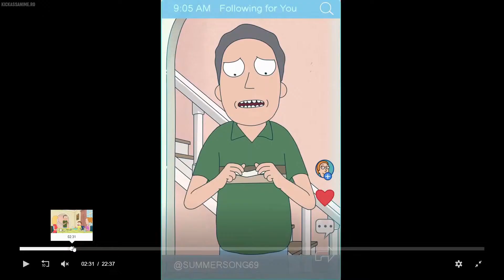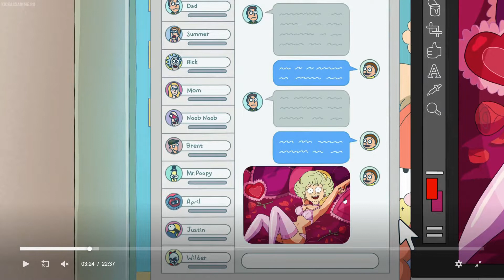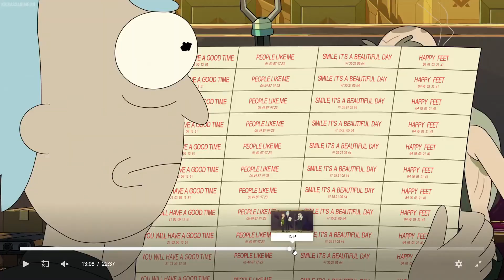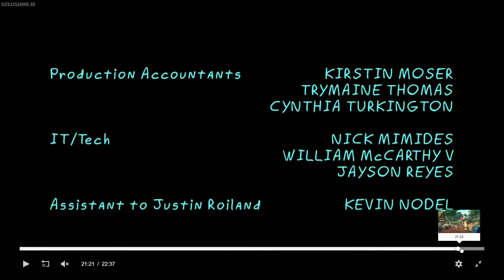Rick and Morty Season 6 Episode 5 Review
Why all the incest